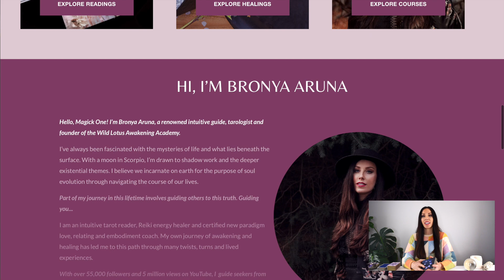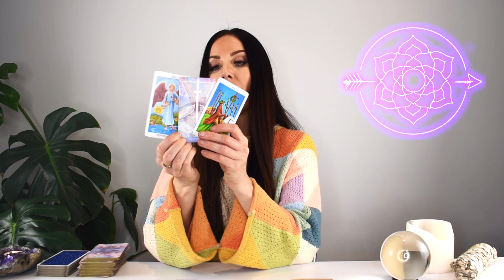SCORPIO TAROT READING | "A MAJOR WIN FOR YOU!" YOUR BREAKTHROUGH BLESSING IS HERE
I hope you enjoyed the SCORPIO tarot reading for October 16-22, 2023. Check out the SCORPIO October Weekly 2023 tarot reading playlist for more SCORPIO October tarot readings or the Yearly Tarot 2023 playlist for more channelled guidance.

Love & Magick,
Bronya x